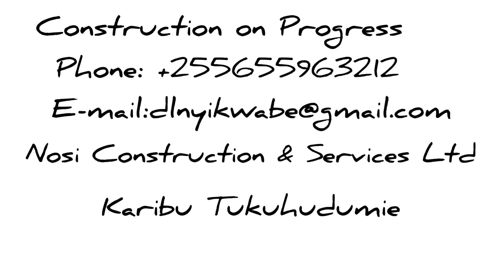MODERN HOUSE DESIGN, 4-BEDROOMS HOUSE